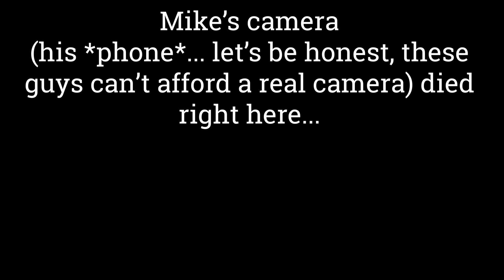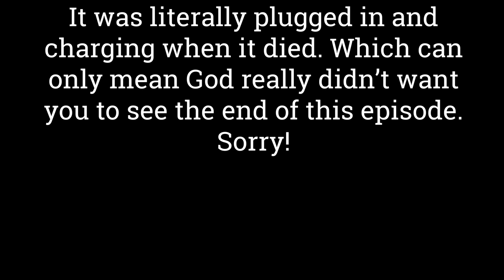Every Album Ever | Episode 63: Stormtroopers of Death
This week we’re talking about the hilarious SOD. Stormtroopers of Death was a side project of Anthrax’s Scott Ian, Charlie Benante, and Dan Lilker (also of Nuclear Assault), with Anthrax roadie Billy Milano on vocals. Equal parts a giant gag and a legitimately good crossover thrash metal band, SOD’s debut album remains a classic to this day. The title track was even recently covered by the reunited Mr. Bungle on their latest album (on which Scott Ian plays second guitar). Fun band and heavy as hell—turn this one up loud.

Intro/Band Overview: 00:00
Speak English or Die: 16:11
Bigger than the Devil: 32:31
Rise of the Infidels/Outro: 48:15

Mike’s Picks:
Speak English or Die (1985) — Best Album, Personal Favorite
Bigger than the Devil (1999) — Least Favorite
Rise of the Infidels (2007) — Worst Album

Alex’s Picks:
Rise of the Infidels (2007) — Worst Album, Least Favorite

Albums we discussed this episode…
Speak English or Die (1985)
Bigger than the Devil (1999)
Rise of the Infidels (2007)

Follow Mike on Instagram @popejesseventura for show updates and @pandermonkey for original music
Follow Alex on Instagram @motherpuncher